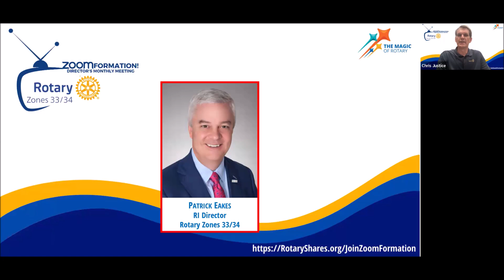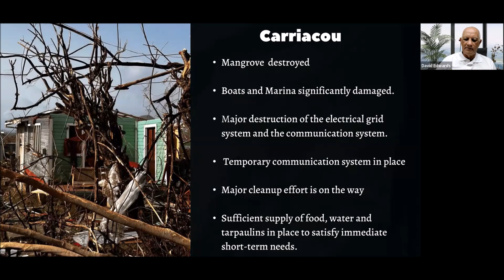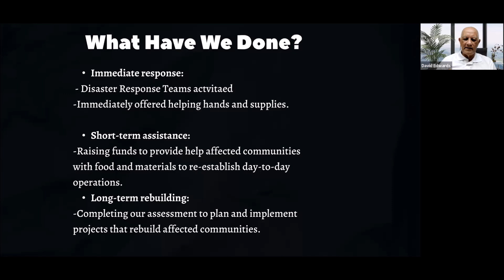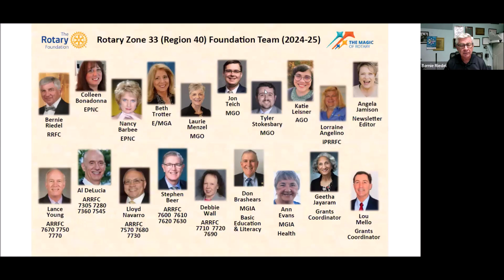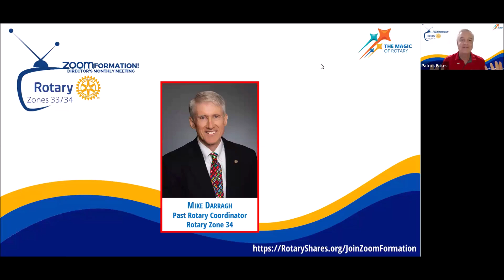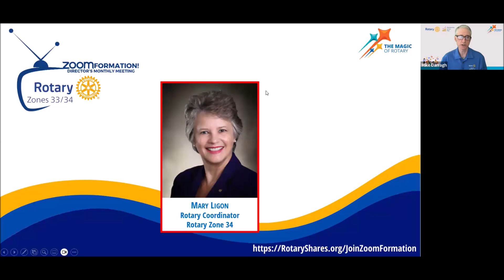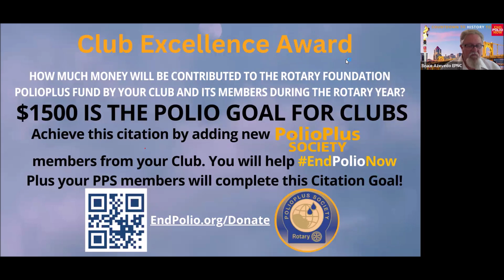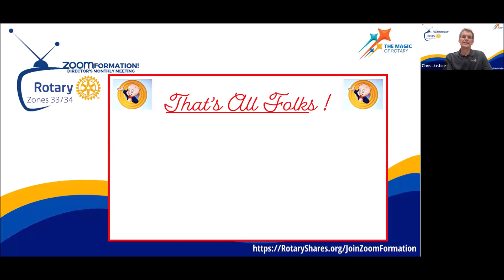Rotary Zones 33/34: ZoomFormation 2024-25 - S01 - July 2024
LIKE + JOIN + FOLLOW + SHARE
SPREAD THE WORD AMONG YOUR CLUBS AND MEMBERS TODAY

For more information on upcoming Zones 33/34 Public Image webinars and for all things Public Image in Zones 33/34

For more information on the Membership Action Plan and to register for the next webinar